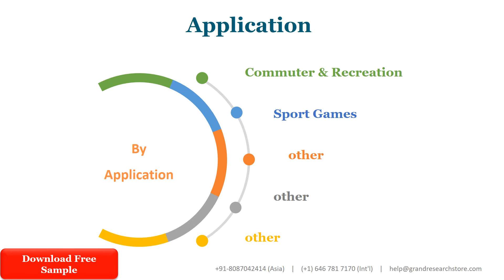Bike Helmet Market Size, Manufacturers, Supply Chain, Sales Channel and Clients, 2021 2027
the global Bike Helmet market size was US$ 717.8 million and it is expected to reach US$ 847.5 million by the end of 2027, with a CAGR of 2.4% during 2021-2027.